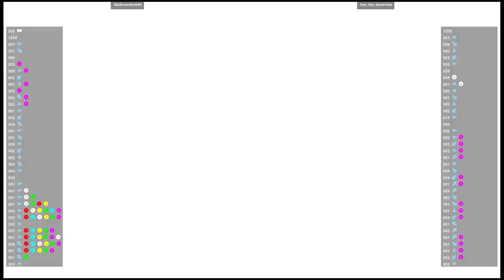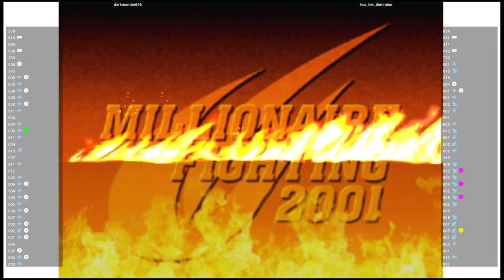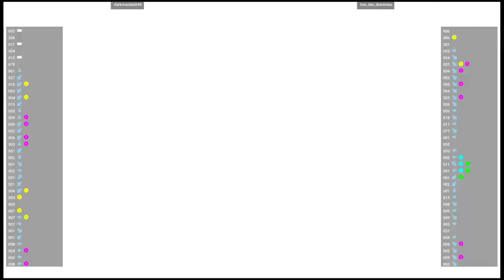CVS2 🕹 darkmambo646 VS low_tier_dummies | Fightcade